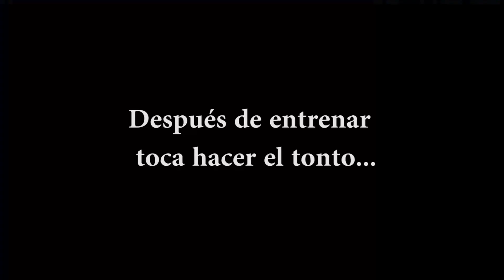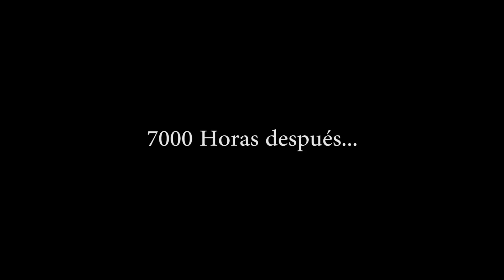CheatDay, suajj y gas!